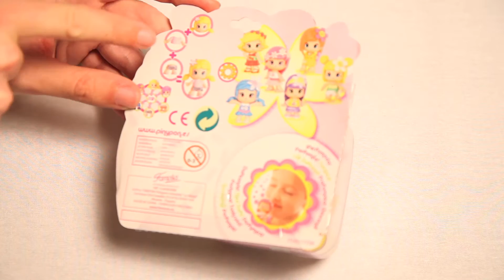Pinypon Flowers Figure Fomosa Unboxing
Scott unboxes the Pinypon Flowers Figure Fomosa. It's so cute except for how easily you can rip her head off.

Or send Scott a box of your choosing to:

ScottVsBox
9854 National Blvd. #350

This video was made with